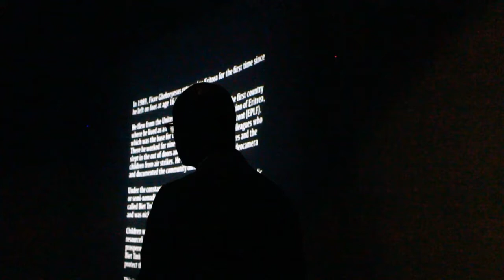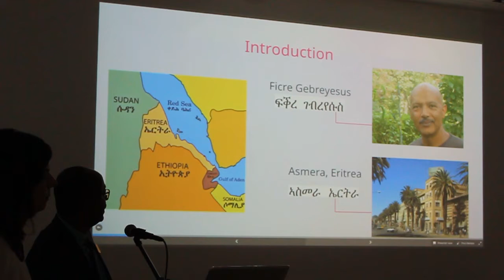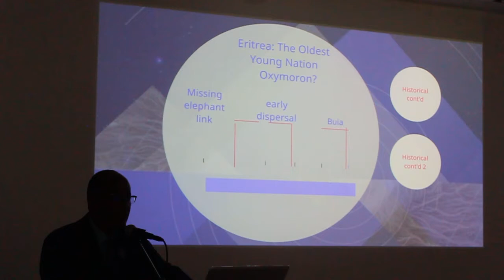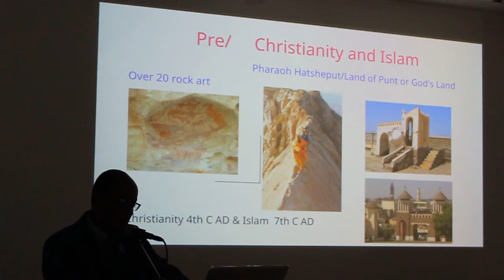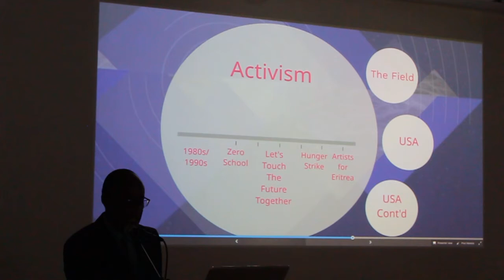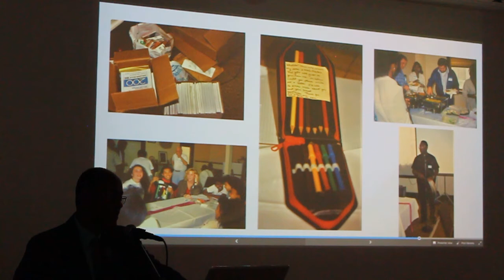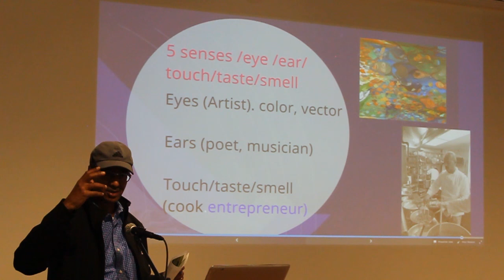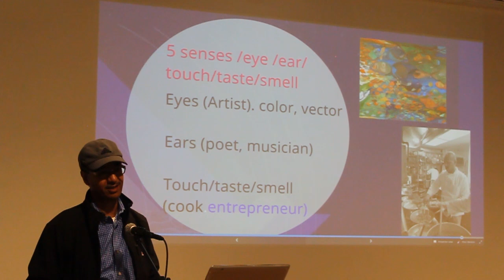Lecture & Tour | Ficre: Multi-talented Visionary with Issayas Tesfamariam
Join us for “Ficre: Multi-talented Visionary,” a lecture and tour presented by Issayas Tesfamariam, a friend and colleague of Ficre Ghebreyesus.

Ficre was a poet, an artist, a chef, an entrepreneur, and many other things. Ficre was a progressive who fought for social justice, liberation, education and peace. Issayas will discuss the implementation of Ficre’s extraordinary visions.